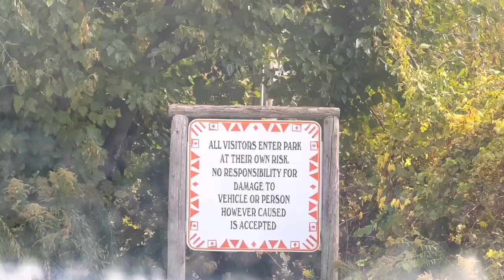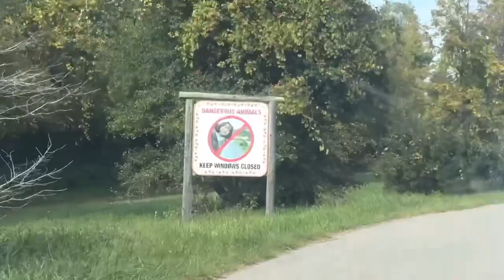African lion Safari Canada- Cambridge #2023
African lion safari Canada is a large open zoo you can drive through and see lions , white lions, giraffe,white rhinos, baboons,oryx, zebra , wildebeest, tortoise,bald eagle,falcons,ostrich,ring tailed lemur and more..African lion safari is located in Ontario Canada and also features a very large water park, a train ride ,a bus ride through the African Lion Safari instead of taking your own car…